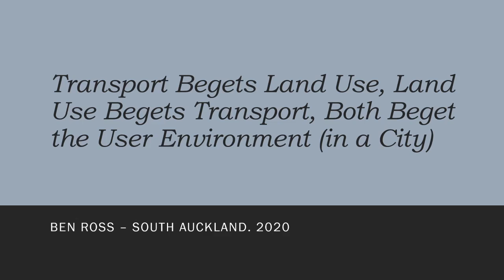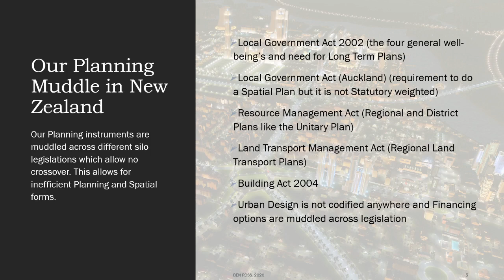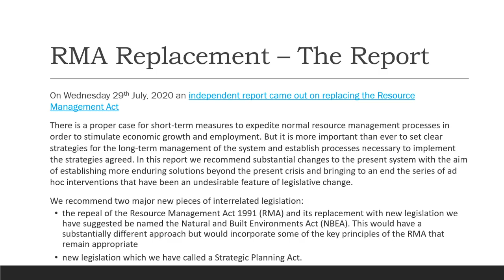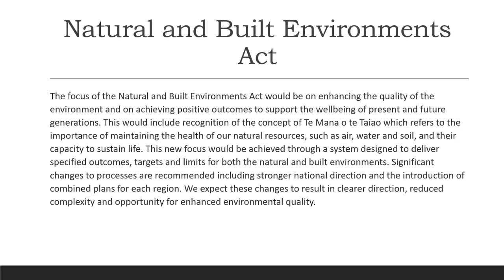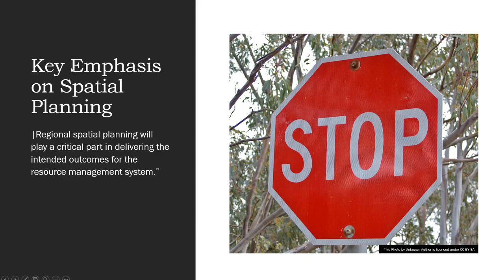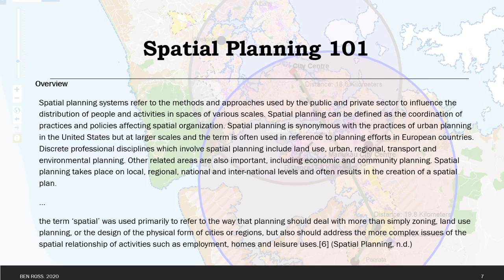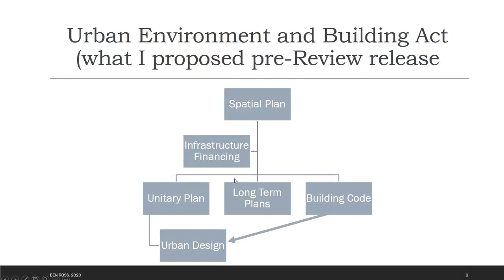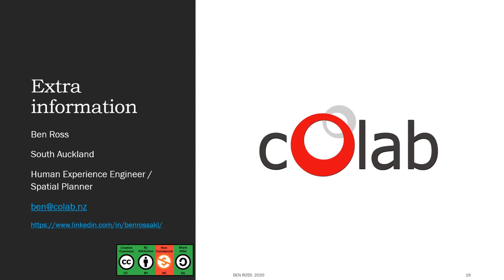Replacing the Resource Management Act Take 2!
This week an independent report was released into how the RMA should be replaced with a Natural and Building Environments Act, and a Strategic Planning Act.

I cover what the SPA could mean in terms of Spatial Planning